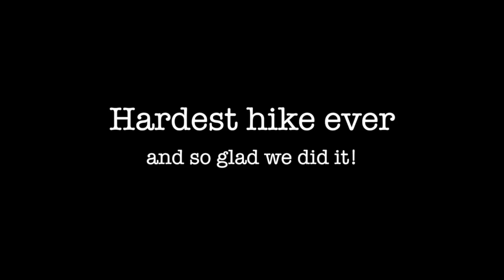Hiking to the newest lost city of Peru: Choquequirao.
Getting to Choquequirao is no easy feat.  It took days of busses, hitchhiking and walking many miles just to get to the small town of Cachora where the trailhead "Sendero Choquequirao" starts.  From Cachora the hike to Choquequirao is 21 miles each way.  We planned to do the entire hike in two days, 42 miles round trip.  We had some setbacks like not having a tent in a torrential downpour, coral snakes on the trail, biting flies, a lousy water filter, no food and heat stroke.   My hiking buddy, Scott, is an avid backcountry skier and hiker with a lot of first aid experience.  Sleeping in the rain was no big deal for us.  Having little food made it a challenge to go faster.  The malfunctioning water filter meant we were dehydrated and after 30 miles, heat stroke hit him hard.  This became a wild adventure battling the elements and persevering through pain and cramps because there was no other option than to finish the hike.
Recommendations:
Sleep in Cachora before the hike.  Camp at KM 21.  There are a few homes that offer food along the way.  Bring a tent.